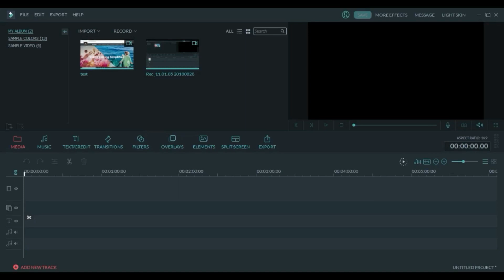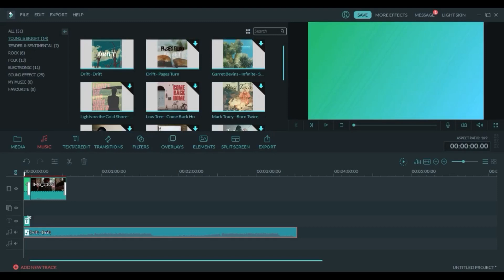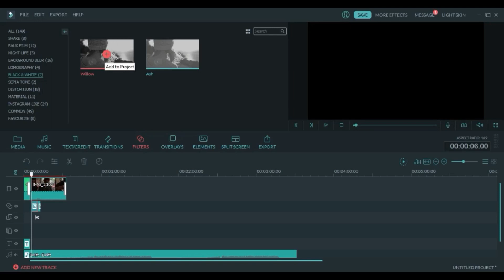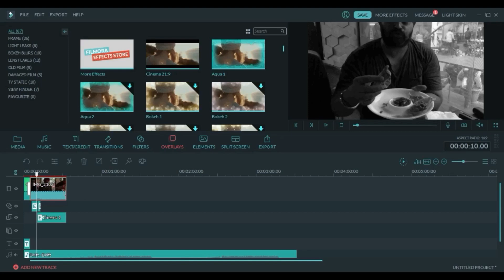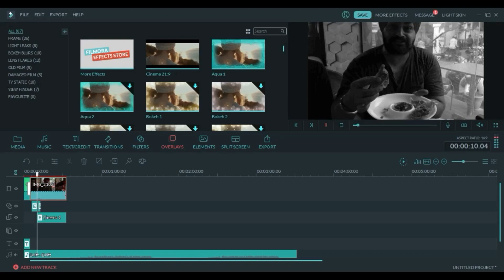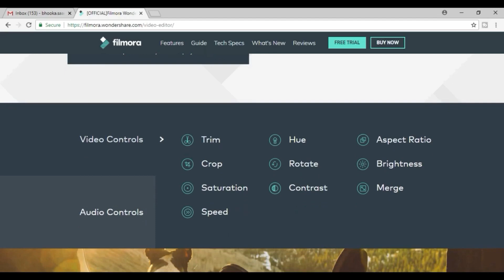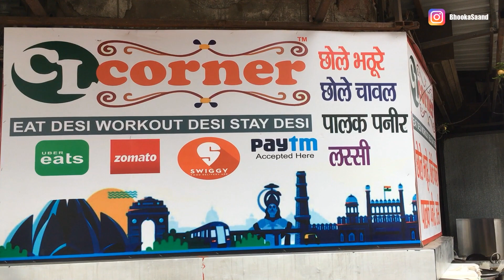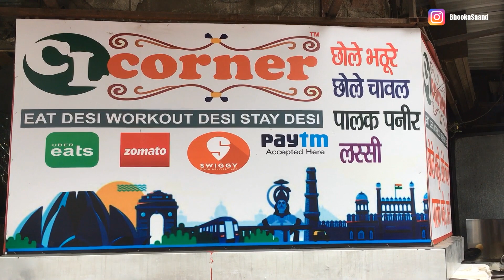CL Corner in Moti Nagar ke amazing CHOLE BHATURE 😍😋 | Best Chole Bhature in Delhi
In this video i have reviewed the best chole bhature of New Delhi. Address is given below. They are also available on Zomato, Swiggy and Uber Eats.

CL Corner,
Shivaji Marg, Moti Nagar, Block A, Moti Nagar, Delhi, 110015

For more food and drinks reviews, check my food blog